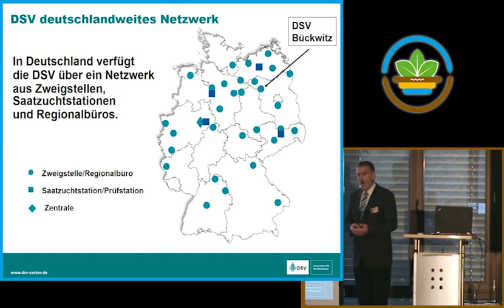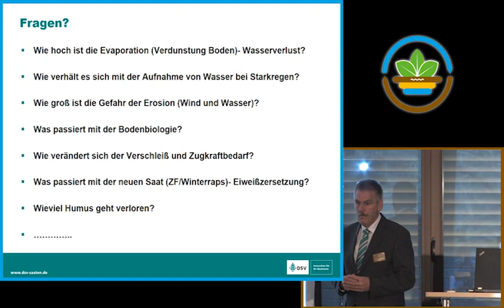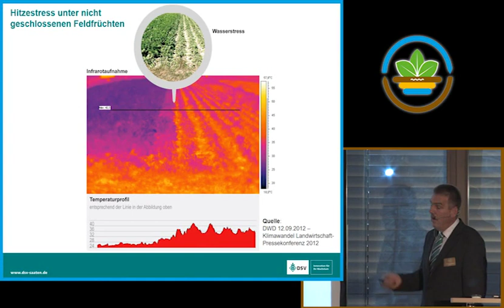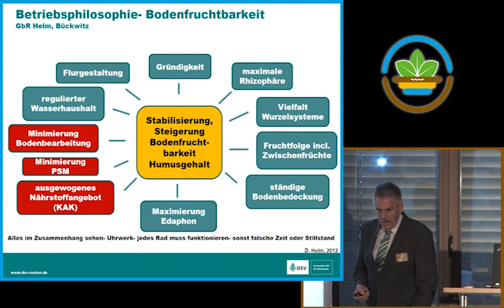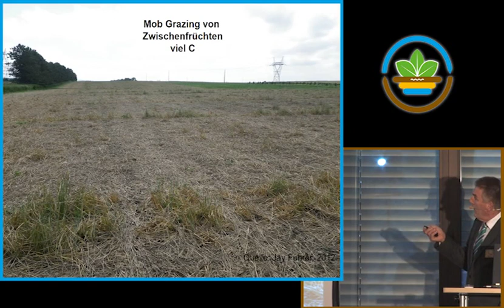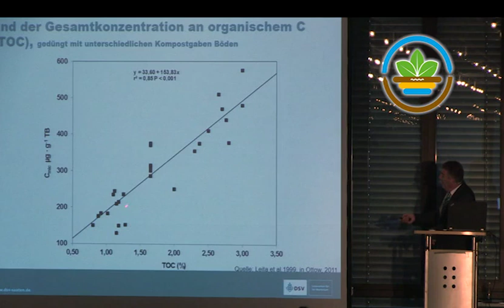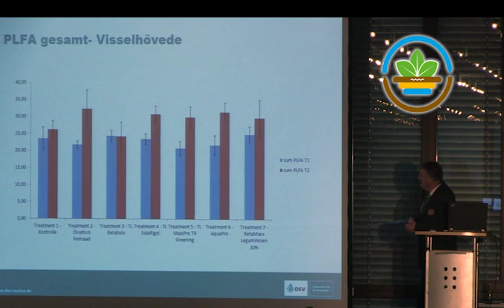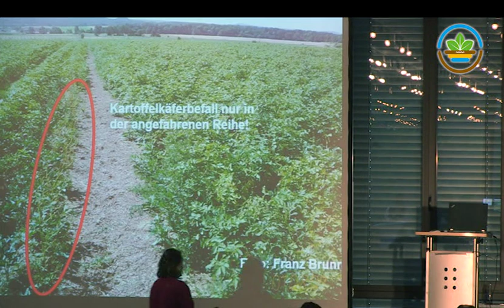Zwischenfrüchte und Untersaaten für den Boden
Vortrag von Christoph Felgentreu am Bodentag Regensburg 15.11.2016